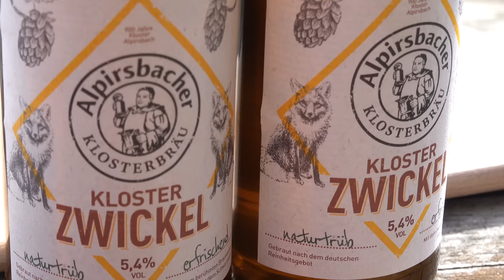Kohlsuppe im Trangia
Der erste Teil von unserem kulinarischen Wochenende.